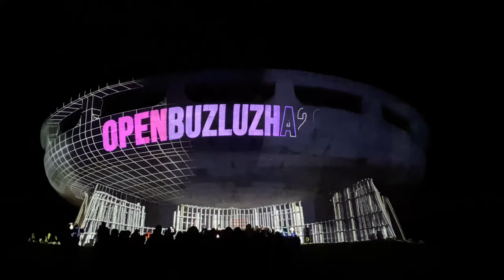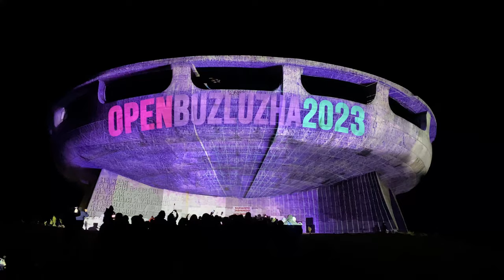OpenBuzludzha 2023 - 3D Projection / Mapping onto UFO-like Architecture - Bulgaria (in 4K)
3D Projection mapping is a technological innovation that lets you overlap video onto any surface, such as a building or table. Projection mapping fits images onto the surfce of a 3D model, giving the impression that they're painted on.  In this video you will witness 3D Projection presentation on one of the most futuristic, UFO-like memorial monuments left upon the colapse of the socialist regime in Bulgaria - Buzludzha Memorial.  It was designed by the bulgarian architect Georgi Stoilov (former Sofia mayor 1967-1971) and built between 1974 and 1981, just in time for the festivities comemorating 90 years since the establishment of the Bulgarian Communist Party, and 1,300 years Bulgarian State.  The Buzludzha Project is investing tremendous amount of efforts to repair and restore this extraordinary architectural design simbolizing a bridge between the past and the future of Bulgaria.   Countless thanks to this team of young, wise, generous, and dedicated people.

Картографирането на 3D проекция е технологична иновация, която ви позволява да припокривате видео върху всяка повърхност, като сграда или маса. Проекционното картографиране напасва изображения върху повърхността на 3D модел, създавайки впечатлението, че са нарисувани. В това видео ще станете свидетели на 3D прожекция на презентация върху един от най-футуристичните паметници, наподобяващи НЛО, останали след срутването на социалистическия режим в България - Мемориалът Бузлуджа. Той е проектиран от българския архитект Георги Стоилов (бивш кмет на София 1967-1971) и построена между 1974 и 1981 г., точно навреме за празненствата по случай 90 години от създаването на БКП и 1300 години българска държава. Проект Бузлуджа влага изключително много усилия, за да ремонтира и реставрира този изключителен архитектурен дизайн, символизиращ мост между миналото и бъдещето на България. Безброй благодарности на този екип от млади, мъдри, щедри и всеотдайни хора.